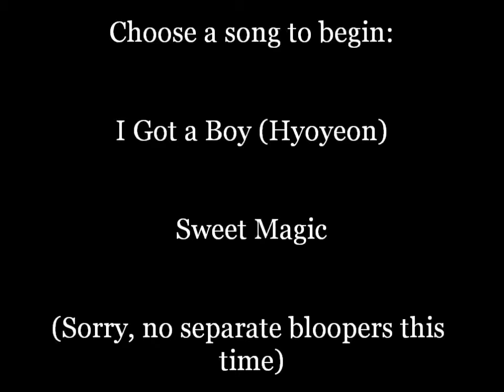[RtO2013] Dance Practice Video Collection 2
This is the part two of the May videos. Hence why i'm in the same clothes.

So, I have a bit of a confession to make... These aren't even my best practice videos... I feel like they could be better, especially with songs that at this point I'm pretty familiar with... but due to these actually being "practice" videos and due to the fact that they were filmed about 2 months ago, I decided to post them anyway.